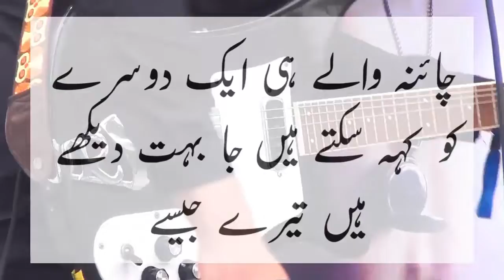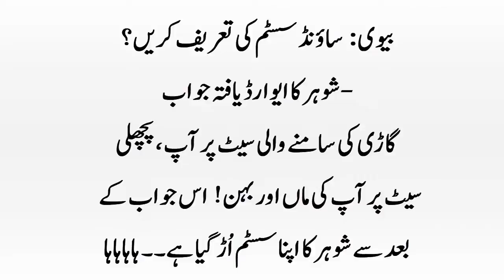sohar ny sound system ki kya taref btaye bivi ko Jokes by Ntv Urdu 2023